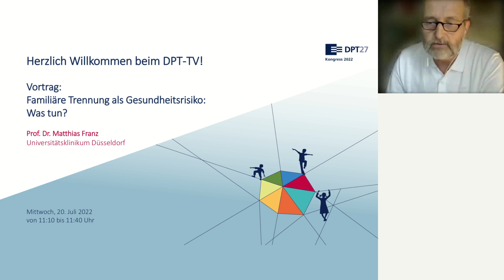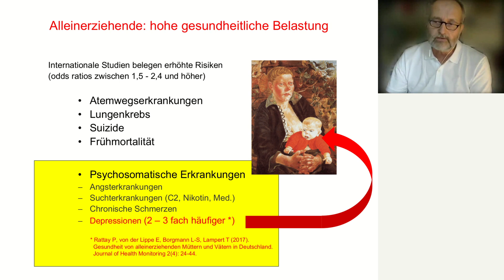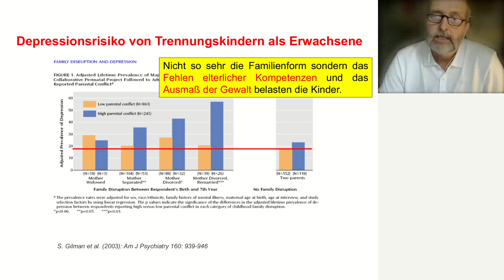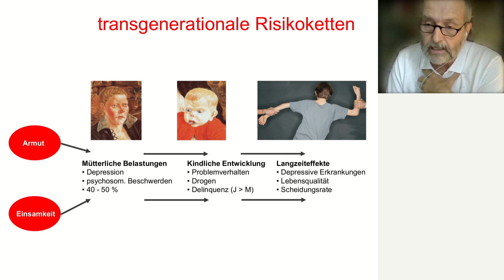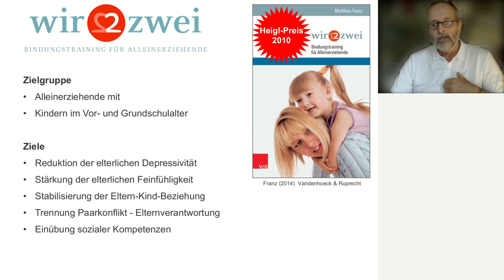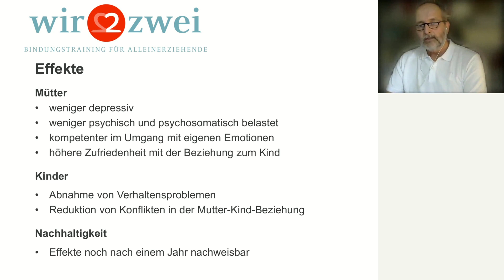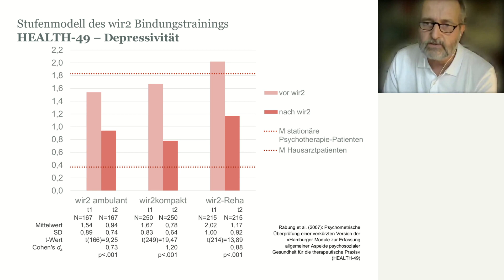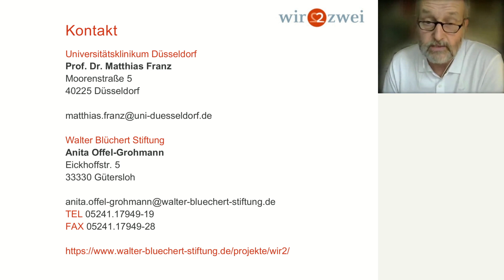Familiäre Trennung als Gesundheitsrisiko: Was tun?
Jedes sechste Kind in Deutschland wächst nach – zumeist konflikthafter – Trennung der Eltern in einer Einelternfamilie auf. Die Mehrfachbelastungen und vielfach nachgewiesenen Gesundheitsrisiken alleinerziehender Eltern teilen sich auch den betroffenen Kindern mit. So zeigen Kinder und Jugendliche aus Einelternfamilien – zum Teil bis ins Erwachsenenalter – häufiger Beeinträchtigungen ihrer Gesundheit sowie ihrer sozialen und kognitiven Entwicklung als Kinder aus Zweielternfamilien (u.a. Schul- und Verhaltensprobleme, Übergewicht, erhöhter Alkohol- und Nikotinkonsum).
Dies lässt sich nur teilweise durch das Zusammentreffen von Alleinerziehendenstatus mit ungünstigen sozioökonomischen Faktoren wie Armut oder geringer Schulbildung erklären. Weitere Einflussfaktoren sind das Ausmaß elterlicher Konflikte, das elterliche Erziehungsverhalten und die elterliche psychische Gesundheit. Insbesondere unter Depressionen leiden Alleinerziehende zwei- bis dreimal häufiger. Diese gehen mit eingeschränkter Emotionsverarbeitung und Empathiefähigkeit einher und stellen einen gesicherten Risikofaktor für die kindliche kognitive, emotionale und soziale Entwicklung dar.
Deswegen fokussiert das Elterntraining wir2 auf die Verbesserung der emotionalen Elternkompetenzen und der Feinfühligkeit sowie auf die Deeskalation des Paarkonfliktes. Aktuelle Ergebnisse zur Wirksamkeit werden dargestellt.

Referierende:
Prof. Dr. Matthias Franz, Universitätsklinikum Düsseldorf